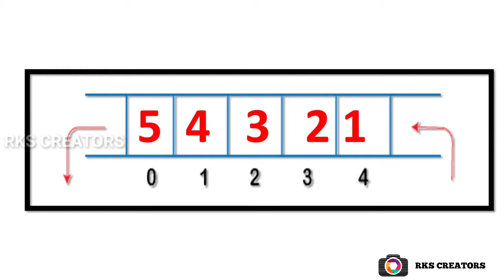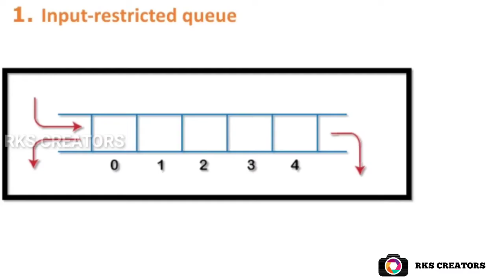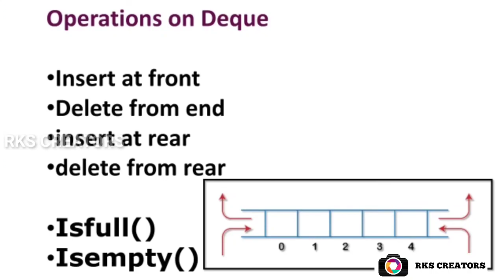Double Ended Queue Data Structure in tamil || Deque ||Data Structures and Algorithms || RKS CREATORS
Welcome to Sivas Infotech! 🚀

In this channel, we provide comprehensive and beginner-friendly tutorials on various programming languages and concepts. Whether you're just starting out or looking to enhance your coding skills, we've got you covered!

🙌 Join our vibrant coding community and share your progress, ask questions, and interact with fellow learners. We believe in supporting each other as we learn and grow together!

Remember, programming is not just a skill; it's a mindset that opens doors to endless possibilities. So, let's code, create, and inspire! 💻💡